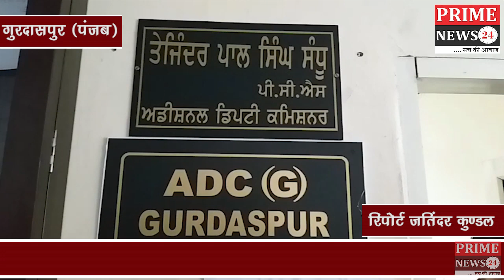आप पार्टी ने बिजली की बढ़ रही दरों के खिलाफ मुख्य मंत्री के नाम दिया मांग पत्र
आम आदमी पार्टी पंजाब